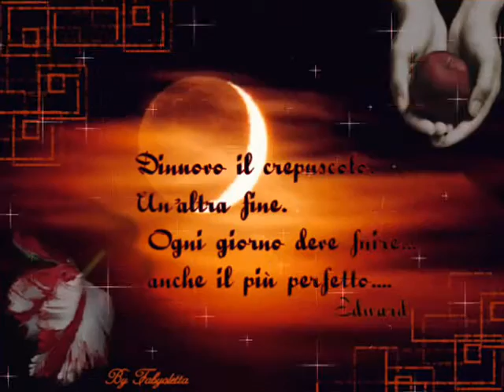cast di Twilight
gli attori ke secondo me sn i + indicati x i protagonisti del libro Twilight di Stephenie Meyer